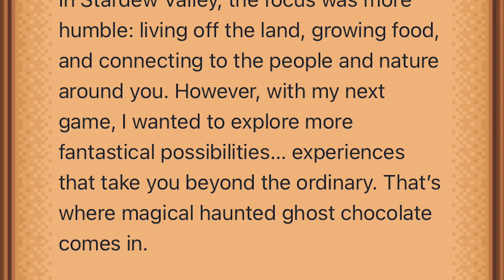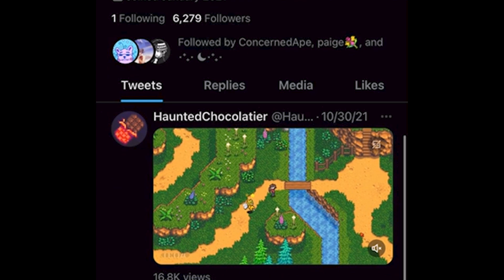Haunted Chocolatier: Release Date Soon? Review of Updates